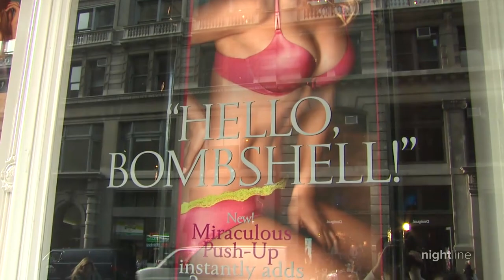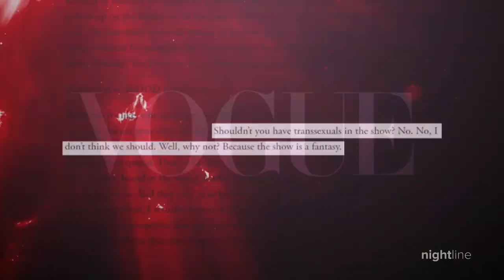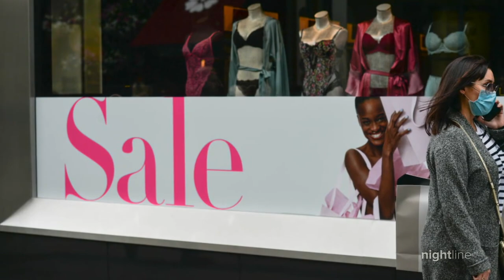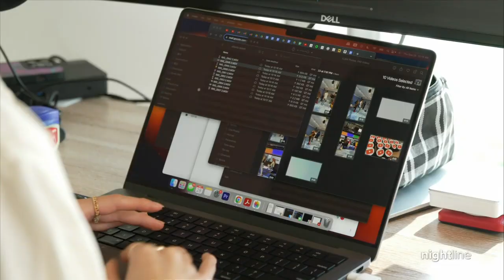Victoria's Secret goes from the runway to a world tour | Nightline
Five years after its last iconic fashion show, the brand is back with a new event aimed at redefining "sexy."